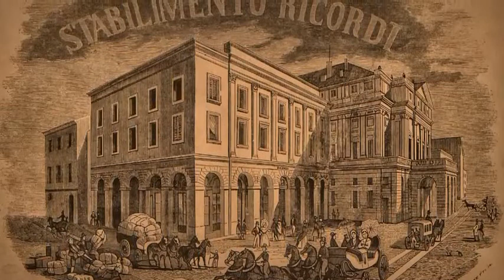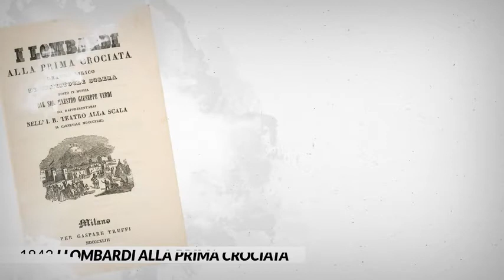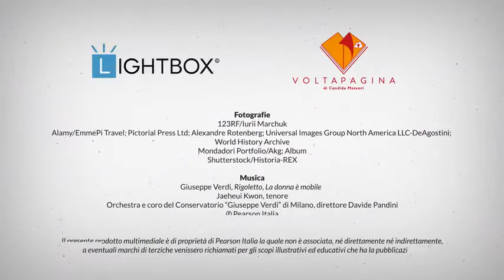Video sui grandi compositori - Giuseppe Verdi